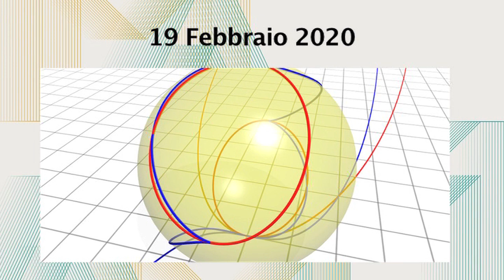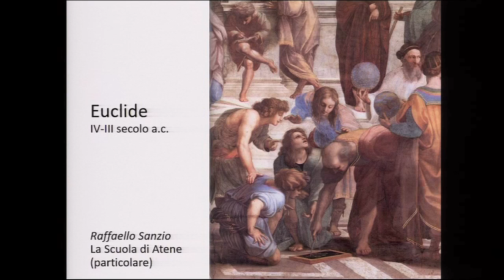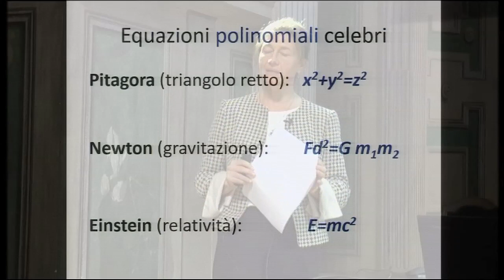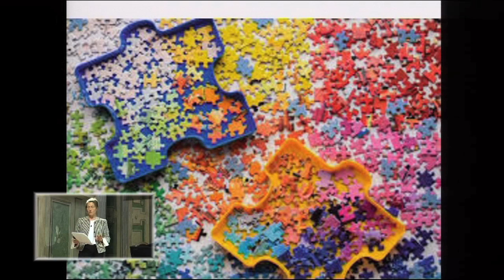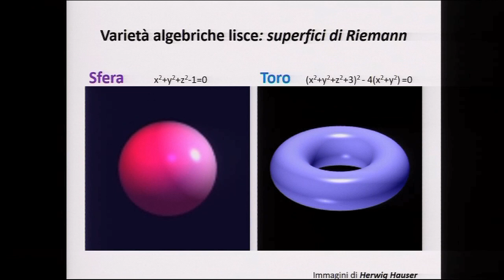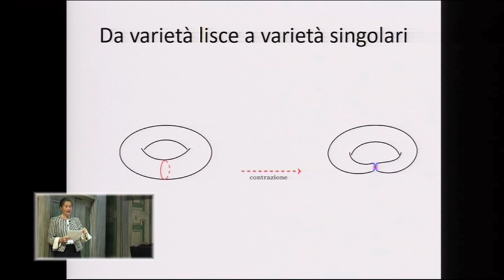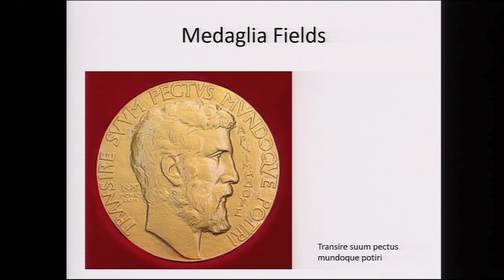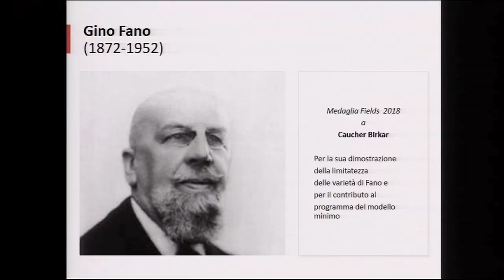Lucia Caporaso, Varietà di varietà: la classificazione nella geometria algebrica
Il 19 febbraio 2020 l'Accademia delle Scienze ha organizzato la quarta conferenza de I Mercoledì dell'Accademia 2020. Il Socio Lucia Caporaso ha tenuto un intervento dal titolo Varietà di varietà: la classificazione nella geometria algebrica